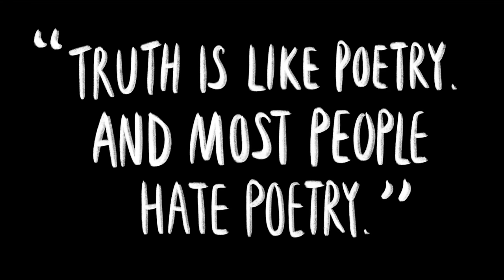How Your Strategy Can be Great by Design | Lawrence Chong | TEDxNewton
Lawrence shares his unlikely path to being a Strategist through Design and how that discovery led him on a 20-year journey to uncovering a unique code to decipher great strategy. Going from Leonardo Da Vinci to SpaceX then Steve Jobs, Lawrence shares the three elements for great strategy. A concept worth pondering.   “What do you see?”

This question by his design lecturer pivoted the life of Lawrence from seeking priesthood towards design as a change ministry since 2002. It launched him on a lifelong quest to help leaders, organizations, and communities to see their value with new eyes. The Founder of Consulus, an innovation by design firm that operates in 16 countries. He served as President of Design Business Chamber Singapore. He is passionate about designing an inclusive economy. An activist for dialogue, Pope Francis appointed him to serve on his interfaith council in 2020; Lawrence wears many hats with one purpose: Change by Design This talk was given at a TEDx event using the TED conference format but independently organized by a local community.